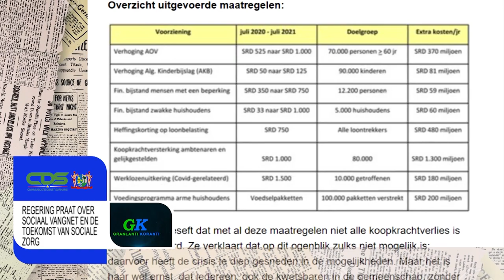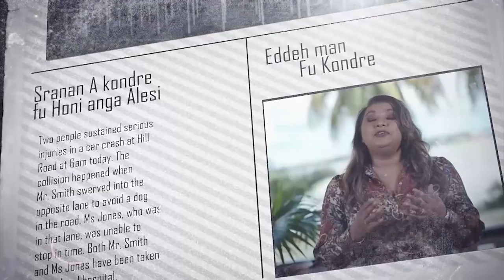𝔾ℝ𝔸ℕ𝕃𝔸ℕ𝕋𝕀 𝕂𝕆ℝ𝔸ℕ𝕋𝕀 (SARNAMI), DD 23 JULI 2021: SOCIALE VANGNET EN TOEKOMST SOCIALE ZORG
𝔾ℝ𝔸ℕ𝕃𝔸ℕ𝕋𝕀 𝕂𝕆ℝ𝔸ℕ𝕋𝕀 (SARNAMI), DD 23 JULI 2021:

Regering praat over sociale vangnet en de toekomst van sociale zorg